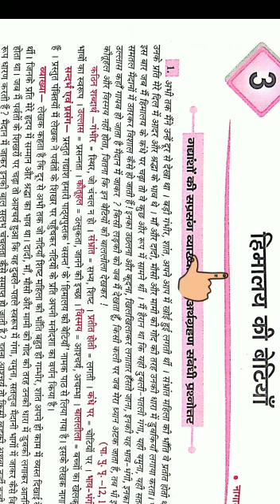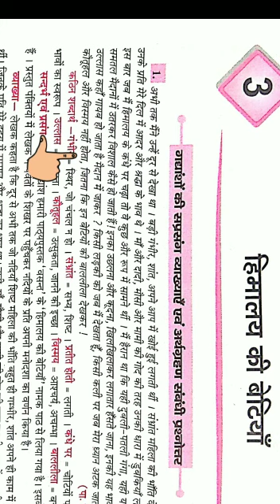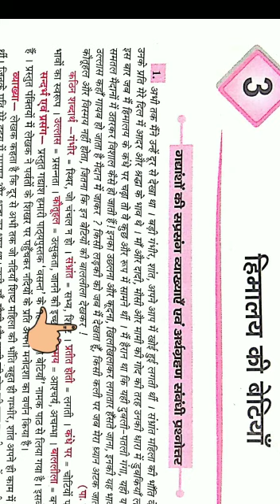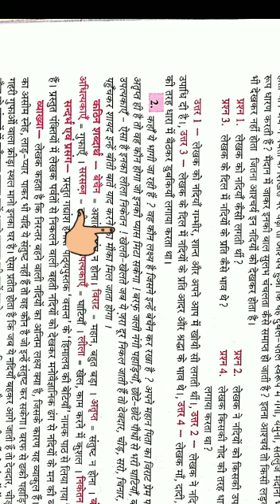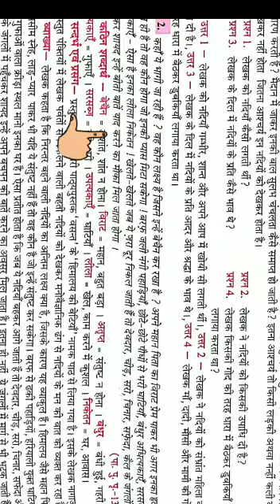Class - 7 Subject - Hindi - ch-3